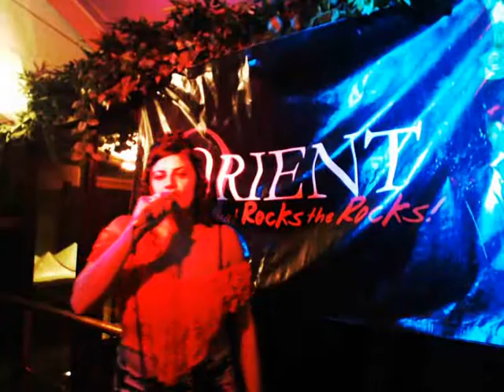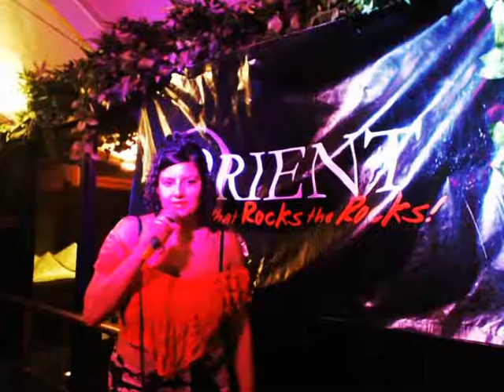Karaoke Friday The Orient27